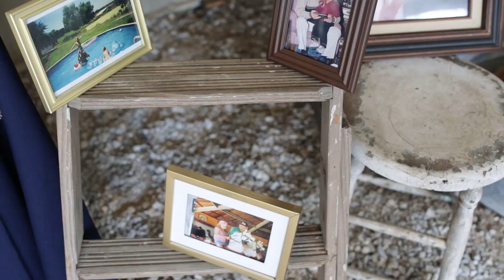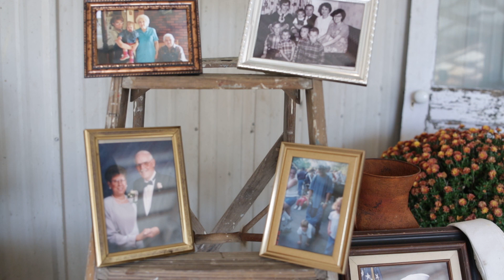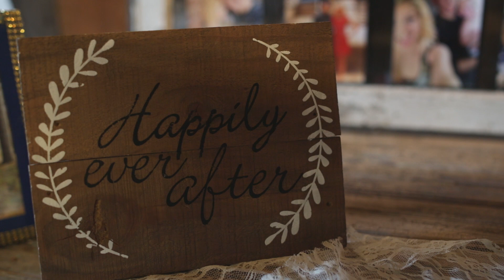Zach and Isabelle's Trailer